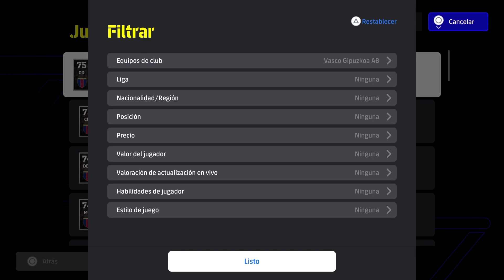🎮🔥 eFootball 2024 TODOS LOS JUGADORES DEL REAL SOCIEDAD 🔥🎮